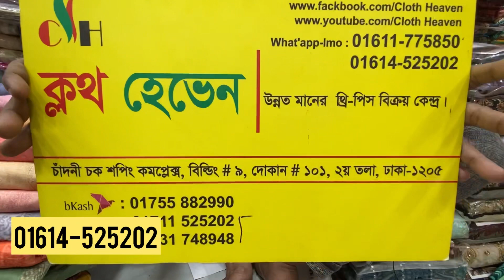Exclusive Aari Work Three Piece Eid Collection 2022